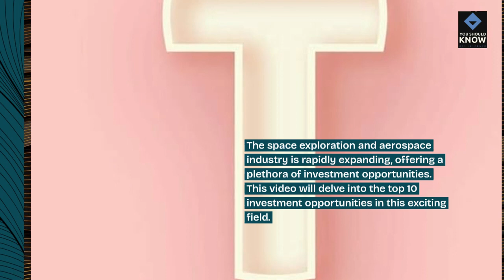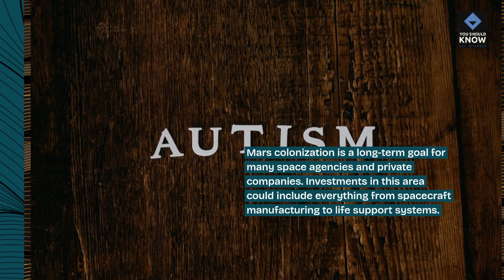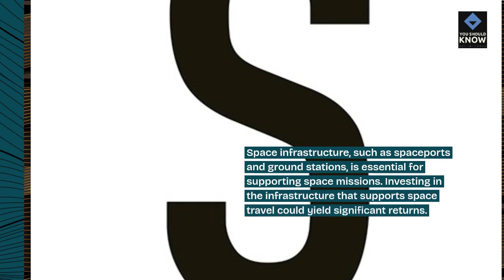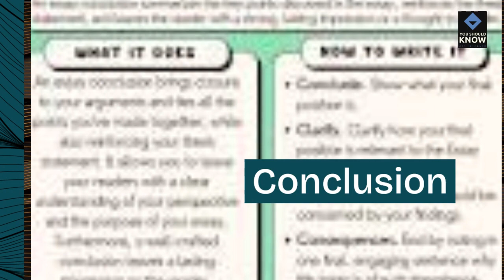Top 10 Investment Opportunities in Space Exploration and Aerospace Industry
Explore investment opportunities in the burgeoning space exploration and aerospace industry. From satellite technology to commercial space travel, discover avenues for investment growth in this dynamic sector poised for expansion.